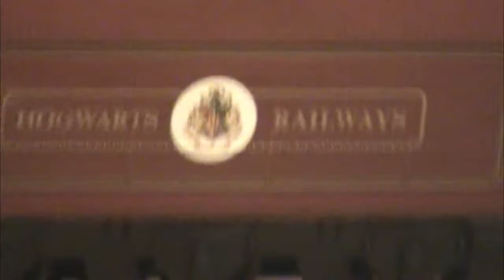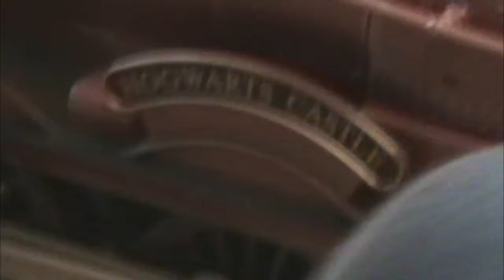Sheila Rae Screechers Season 2 Episode 5: Train Crashes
Max and Sam take a break from facts to crash some trains!